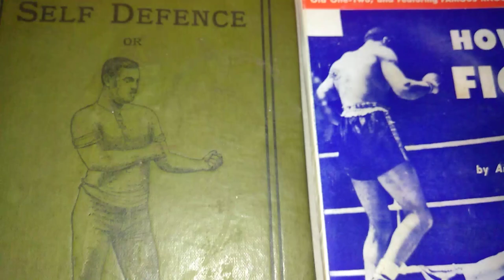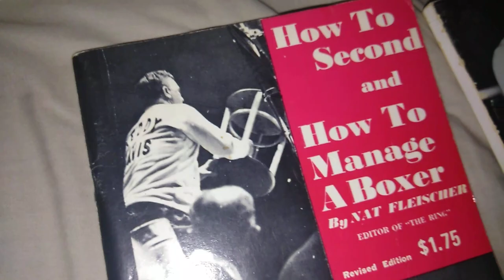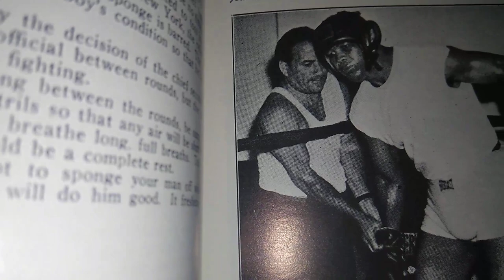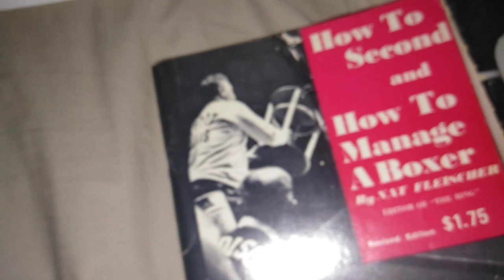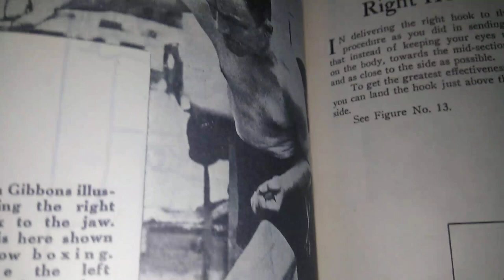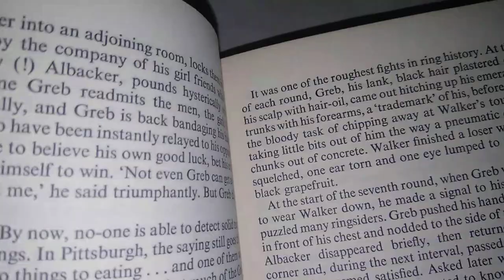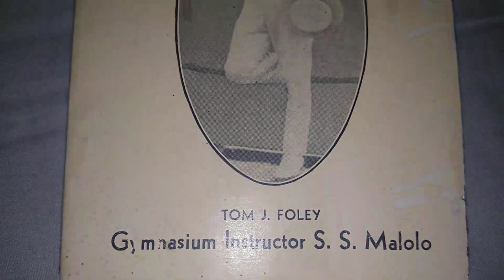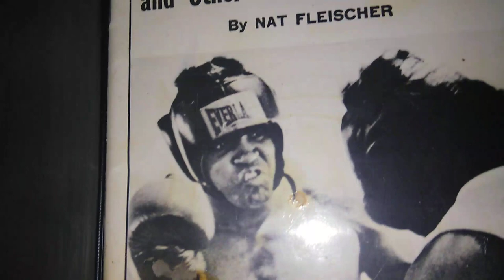Scrapbook Boxing's Museum of the Forgotten fisticuffs series PT 578